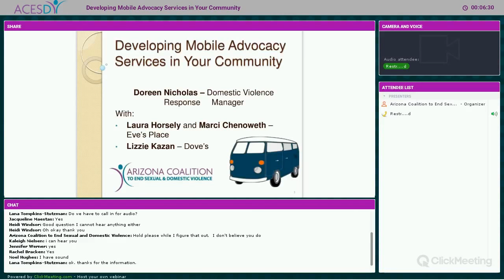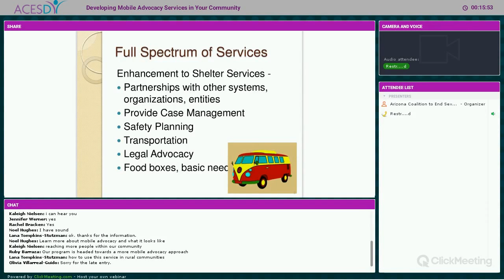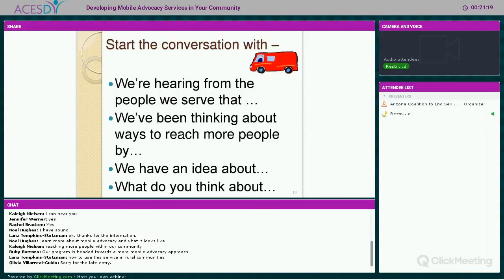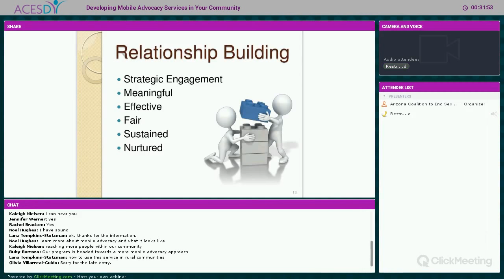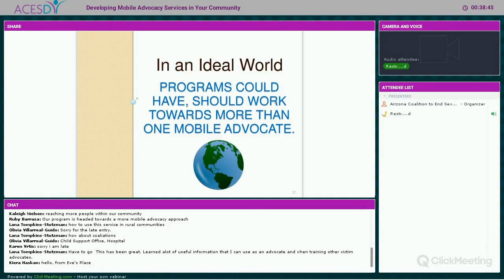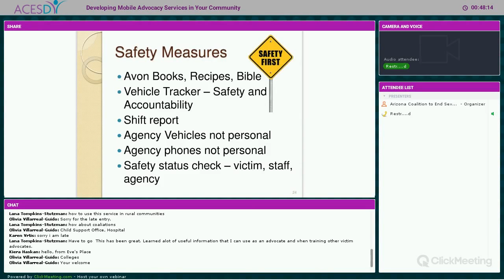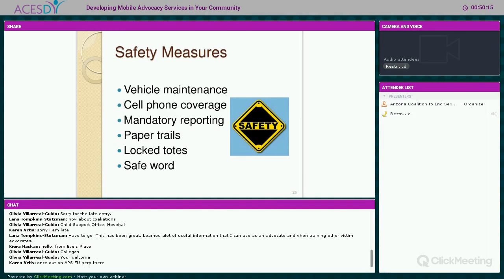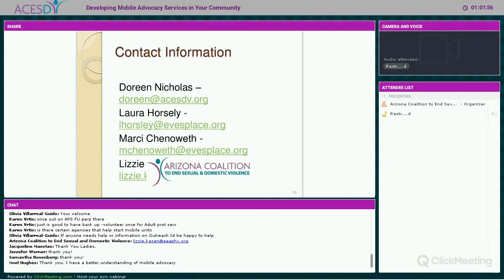Recorded Webinar: Developing Mobile Advocacy Services in Your Community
*Video started at 4:30 mark* This webinar will discuss strategies for expanding existing services to incorporate mobile services. When advocates literally meet survivors where they are, this can eliminate transportation barriers and take the burden off the survivor to get to the advocate. This service delivery model offers flexible access to services for those not in need of housing or shelter resources, including finding long-term unemployment or mental health solutions. This webinar will discuss best practices, lessons learned from the field, advocate safety, survivor confidentiality, and methods and best practices for creating mobile advocacy policies.  Recorded on 11/6/17.